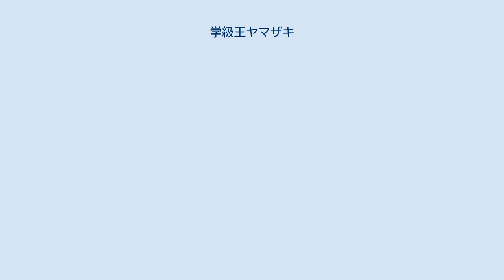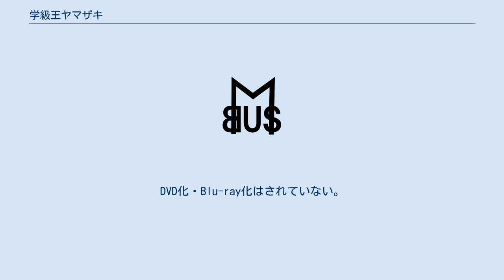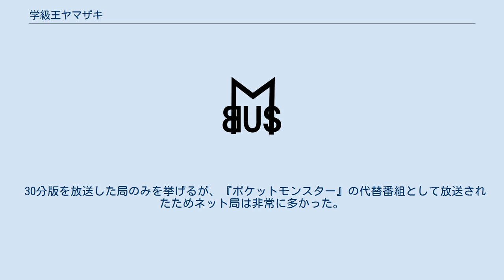学級王ヤマザキ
『学級王ヤマザキ』（がっきゅうおうヤマザキ）は、『月刊コロコロコミック』と『別冊コロコロコミック』で連載されていた樫本学ヴによる日本のギャグ漫画、およびそれを原作とするテレビアニメである。
 ヤマザキ家の跡継ぎヤマザキは、「学級王」になるべく冠町にある冠学園の6年3組に転校。
彼がクラスメートや教師、おかしなヤマザキ家の家族と共にさまざまな騒動に巻き込んだり巻き込まれたりするギャグ漫画である。
1995年9月号から連載。
 担当編集が最初に提案したタイトルは「究極学級委員ヤマザキ」だった。
 連載初期にはヤマザキによるおかしな行動や状況に拓也たちが巻き込まれるパターンが多かったが、中期からは排泄物ネタが多用されるようになった。
また、ヤマザキが金儲けを企んだり、他の人物の珍妙な行動に巻き込まれていくパターンが定着していった。
 1997年には朝の帯番組『おはスタ』内でテレビアニメがスタートし、同年末から1999年にかけてはそれらを30分にまとめたアニメが『おはスタ』外で単独放送されていた。
アニメの放送期間中にはゲーム化やグッズ化などのメディアミックス展開も行われていたが、アニメの終了後には人気が落ち着き、原作も2001年2月号をもって連載を終了した。
これ以降、樫本の作品は『コロッケ!』や『ぼくはガリレオ』などの冒険漫画がメインになっている。
 2017年発売の『コロコロアニキ』2017年夏号および2017年秋号に新作が掲載された。
 主人公・ヤマザキとその家来のワタナベ軍団団員の名前は、すべて日本人の苗字（姓）から取られている（例：ヤマザキ→山崎、ワタナベ→渡辺、ナカモト→中本、などといった具合）。
 ワタナベ軍団 ヤマザキの家来である動物軍団。
ワタナベがリーダー。
いずれも人間に使用される名字がカタカナ4文字で名づけられている。
ヤマザキに内緒で慰安旅行に行ったり、会社を興したりもしていた。
なぜか、ヤマザキには言葉がわかる。
500円という薄給であり、さらに待遇はおおむね劣悪なため、しばしばヤマザキに反乱を起こすがなんだかんだ忠誠心はある模様。
最終回前話では全員いつの間にか結婚し、子供がいることが明らかになった。
 ロボット その他 男は頭のてっぺんに三本とんがり、女は髪を上に膨らませて簪を挿す。
跡継ぎとなった王子は13歳になるまでにお妃を決めるか、一人立ちして自分の力で王国を築きあげなければならない。
 劇中中盤から登場する挨拶言葉。
おっぱいを混ぜた言葉である。
おっぱいを胸元に持ちながら発言する。
おっぱいは挨拶によって替えており、乳首の色が違うらしい。
アニメでは都合により発言のみとなった。
 おじじ様の発明した品々。
くだらないものが多いが、たまに役に立つものもある。
なお、ネーミングの大半はダジャレ。
 1996年2月号から1998年1月号までおまけとして掲載されていたコーナー。
 読者から送られてきた悩みに対してヤマザキの回答とその詳細や具体例を描いたイラストが掲載された。
基本的におかしな回答（例：問「遠足で歩くのがつらい」→答「宅配便で目的地まで運んでもらえばいい」絵「ヤマザキの入った箱が目的地の拓也たちの元に届く」など）が多く、たまにまともな回答もあったが、具体例のイラストがおかしかったこともある。
欄外には必ず「ヤマザキの回答を実行しないように」との注意書きが掲載された。
 単行本には雑誌掲載された中から少数が収録されていた。
 1997年10月27日から1998年11月27日までは『おはスタ』内で5分アニメとしてテレビ東京系列局を中心に放送されていた。
全54話。
これは、本来は尺が25分ほどある1話分をおよそ5分ずつ5回に分けて放送するというものである。
 火曜18:30枠のアニメ『ポケットモンスター』がポケモンショックの影響でしばらく放送休止になった際には、代わりに本作が30分アニメのまま同時間帯で再放送された。
同時間帯での放送は1997年12月23日から1998年3月31日までで、同年4月7日には火曜19:00枠で、同年4月9日には木曜19:00 - 19:30枠で放送された。
 その後、『ポケットモンスター』が木曜19:00枠で再開したため、本作はまた『おはスタ』内のみの放送へと戻った...